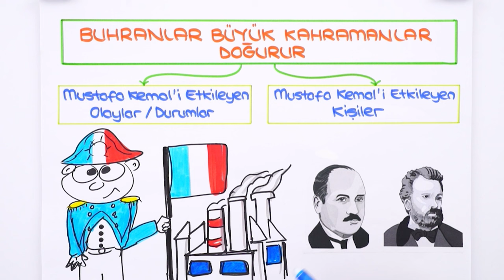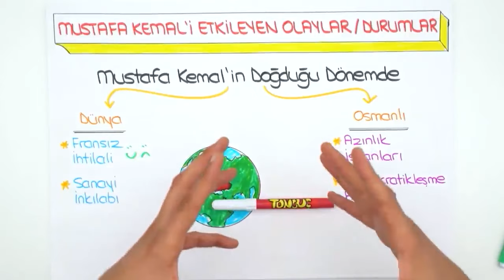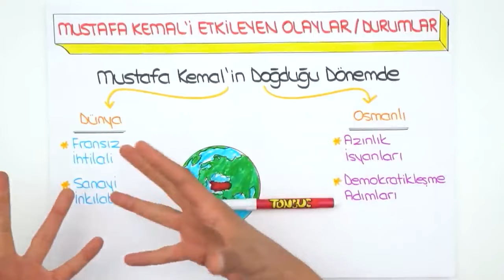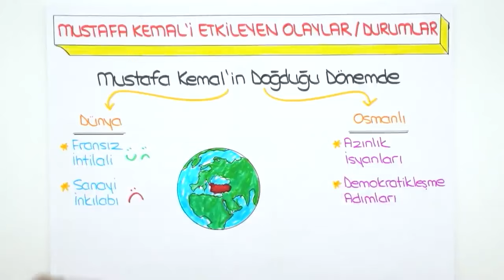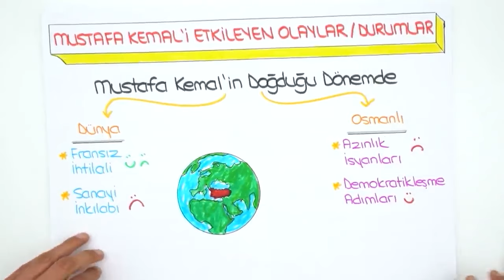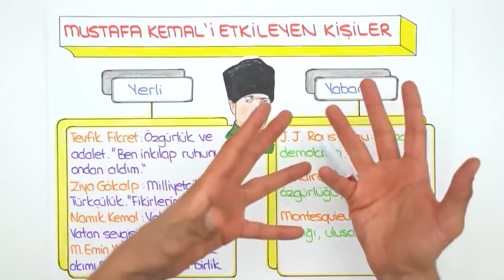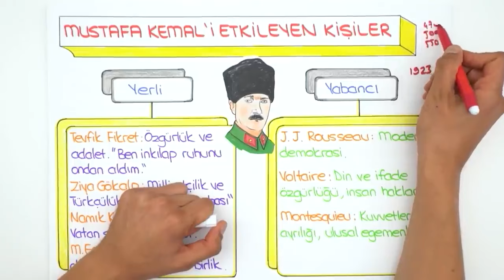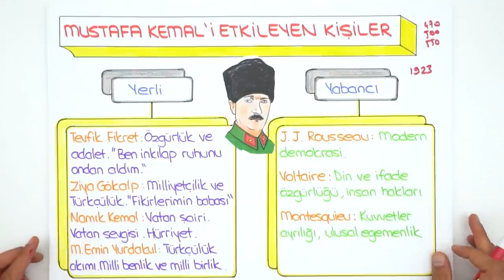Buhranlar Büyük Kahramanlar Doğurur 📕 tonguçCUP 1.Sezon - 8SOS3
tonguçCUP 1.Sezon devam ediyor! 🎉 Bugün İnkılap dersinin "Buhranlar Büyük Kahramanlar Doğurur" konusu ile 2024 LGS'ye adım atıyoruz. 🙌 Ayrıca sene boyunca canlı yayınlar, yeni nesil soru çözümleri, challengelar, LGS günlükleri ve motivasyon videoları ile biz hep seninleyiz! O zaman hazırsan kemerleri bağla, uçuşa geçiyoruz. 🚀